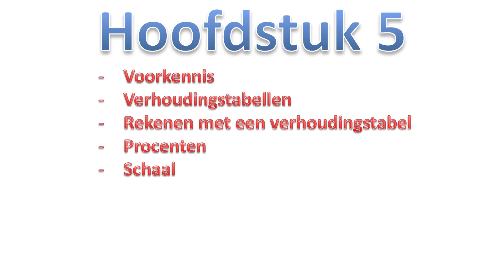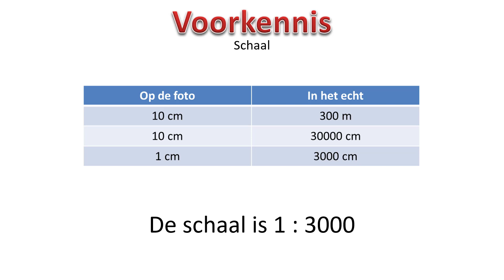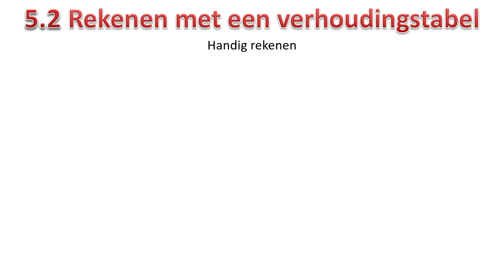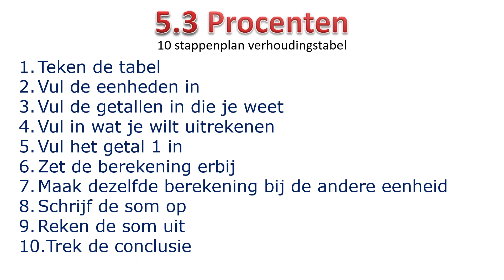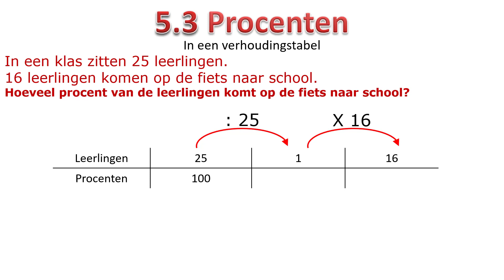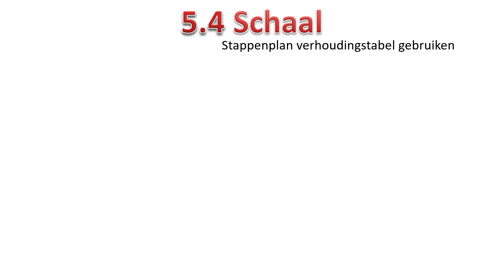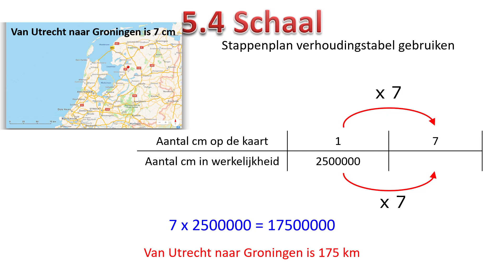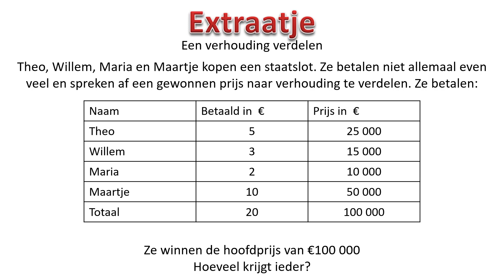Samenvatting havo vwo klas 1 Hoofdstuk 5 Moderne wiskunde 13de editie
In deze video geef ik een samenvatting van hoofdstuk 5 van Moderne wiskunde voor klas 1 havo/vwo, editie dertien. Je kan deze samenvatting gebruiken als naslagwerk of om alles nog een keer te herhalen.